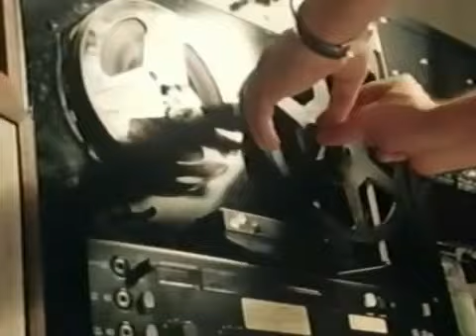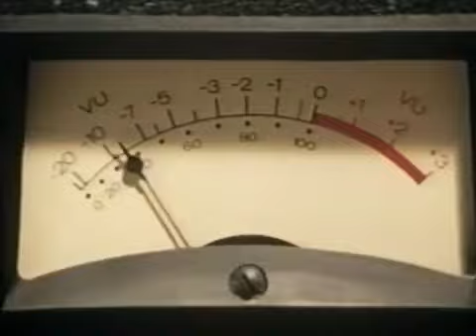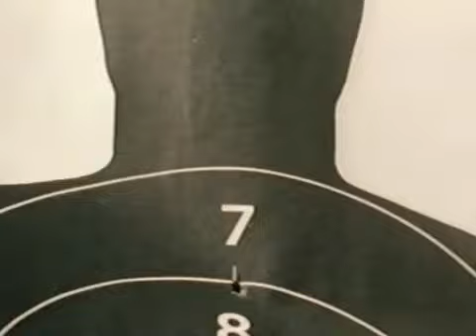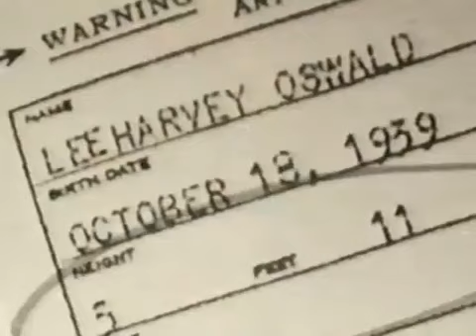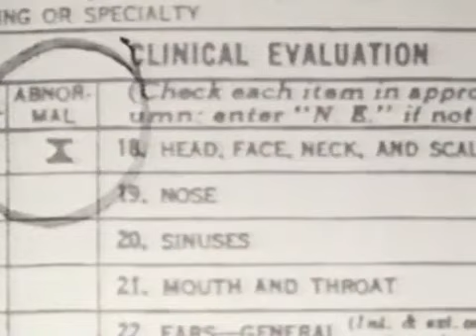In Search Of...Lee Harvey Oswald